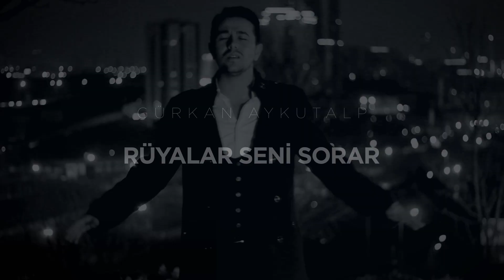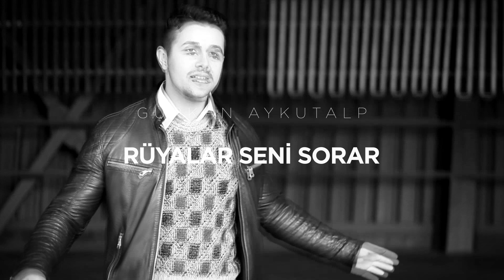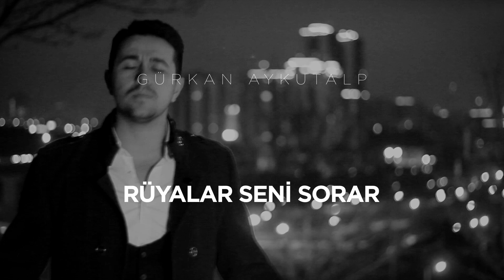Gürkan Aykutalp - Rüyalar Seni Sorar (Official Video)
3 Adım Müzik

Düzenleme: Sercan Kaval
Yönetmen: Sedat Yeter

"Rüyalar Seni Sorar"

Umutlarım dağ oldu birikti,
Ulaşamıyorum zirvesine,
Bu ne kin bu ne öfke,
Kim ve niye girdi aklına böyle.

Geçtiğimiz sokaklarda kayboldun,
Arasaydım seni belkide bulurdum,
Göremedim birden bire yokoldun,
Bukadar mı çok sıkılmıştın söyle?

Şimdi onun yanında mutlusun,
Başın yastıktayken huzurlusun,
Her gece boşluğa bağırdıkça,
Kısılır sesim sense duymuyorsun.

Yar geceleri rüyalar seni sorar,
Rahat uyu seni düşünen biri var,
Çok uzaktasın gelde bedeni sar,
Yaralarım hala iyileşmedi yar.